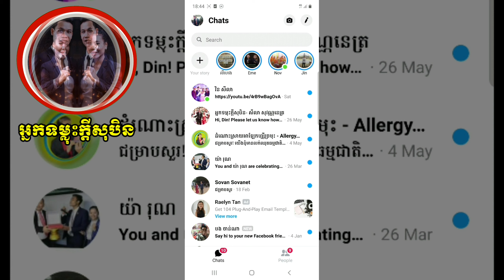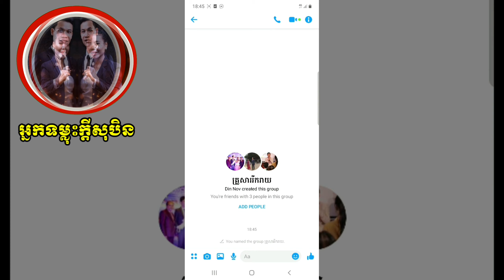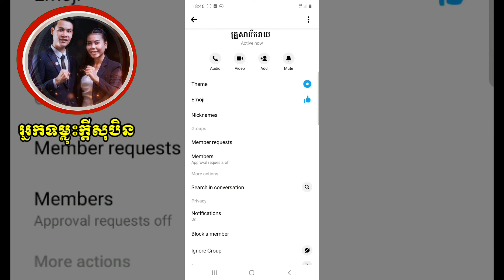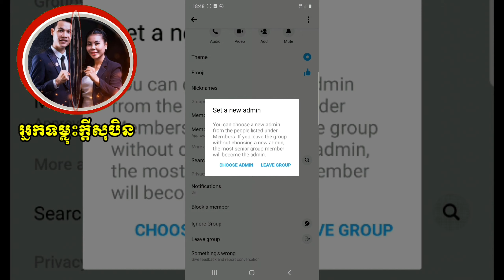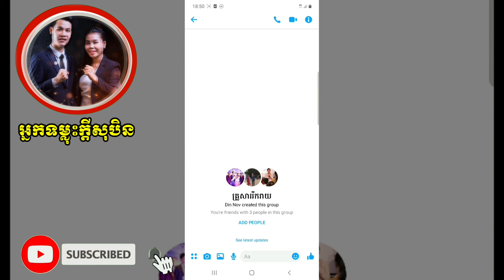2️⃣6️⃣ Clip.26 របៀបបង្កើត និងគ្រប់គ្រង Group Messenger 2020- អ្នកទម្លុះក្តីសុបិន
2️⃣6️⃣ Clip.26 របៀបបង្កើត និងគ្រប់គ្រង Group Messenger 2020
✅ មានវគ្គសិក្សាអនឡាញ ការលក់អនឡាញដោយឥតគិតថ្លៃ នៅថ្ងៃអាទិត្យផងដែរ!
ទំនាក់ទំនងចុះឈ្មោះចូលរៀនតាម Facebook Page ឬតាមលេខទូរសព្ទ៖ 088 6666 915 !!!